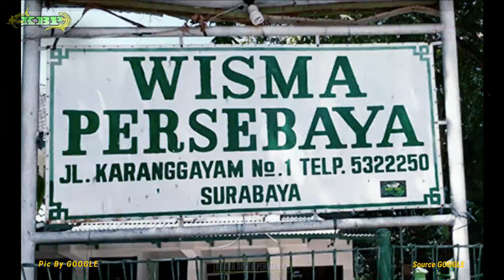DITABRAK PEMAIN ASING !!! Kronologi M3ningg4lny4 ERI IRIANTO saat Membela Persebaya | 3 April 2000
Terima Kasih Dulur Wes Mampir Nak Kabar Bonek Persebaya